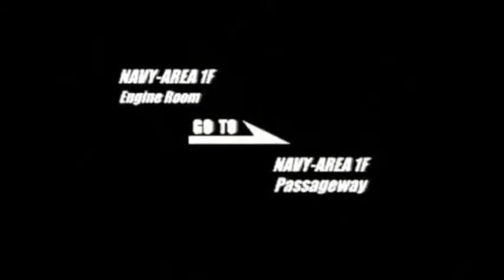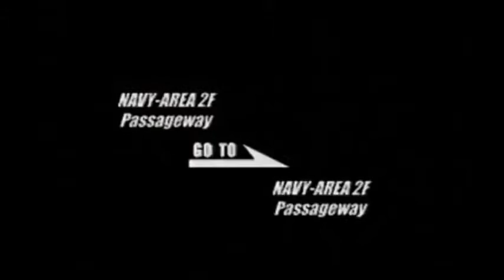Sega Saturn Depp Fear | Racing Against Time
Survival Horror by Sega /